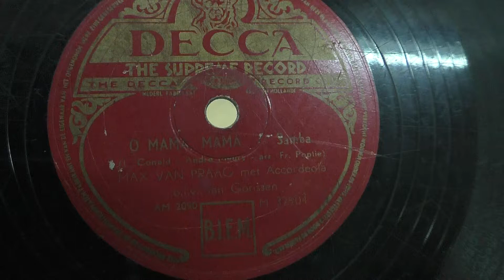Max van Praag: O mama,mama. (1950).